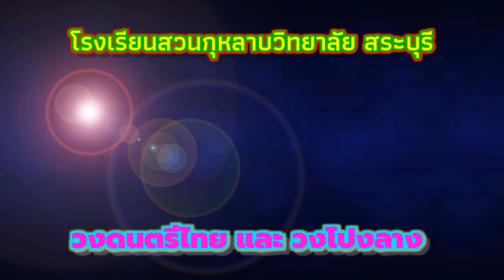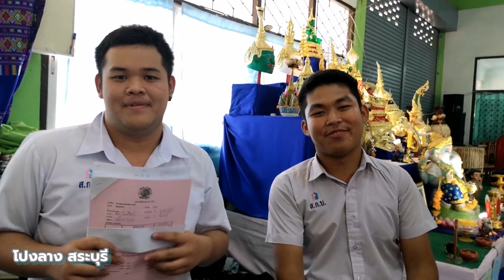โปงลาง สระบุรี - การนำเสนอผลงาน 63'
Presentation "Ponglang Saraburi " Under activity Openhouse SKB. 2020
__การนำเสนอผลงาน วงโปงลาง สระบุรี ภายใต้กิจกรรม โอเพนท์เฮ้าส์ สวนกุหลาบฯ สระบุรี 2563__